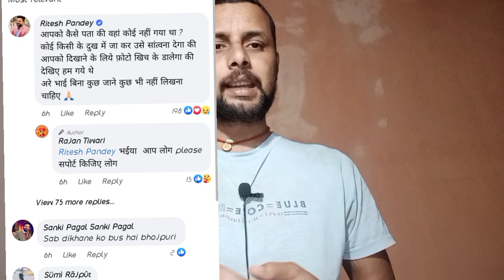Ritesh Pandey पहुंचे Akansha Dubey की अंतिम संस्कार में! Bhojpuri स्टार में अलग!